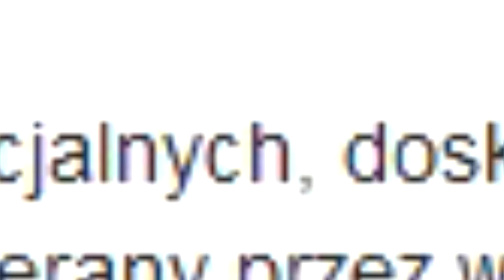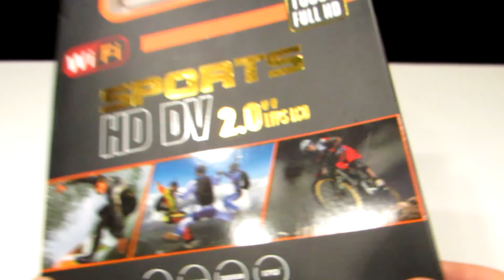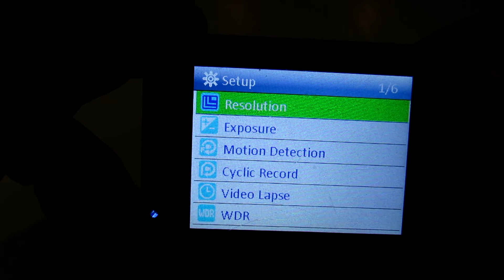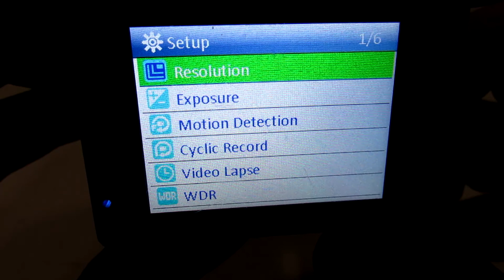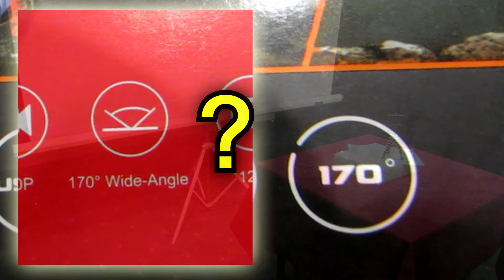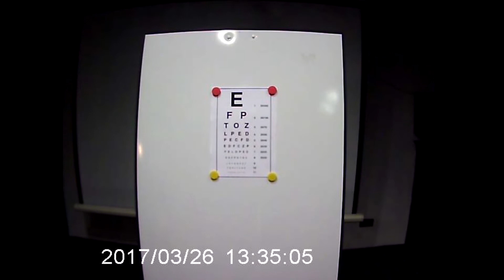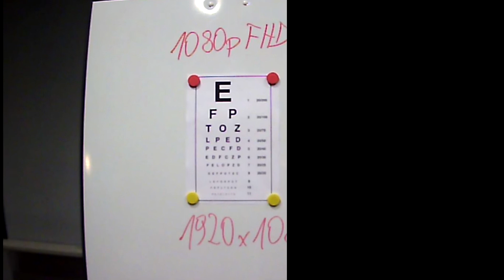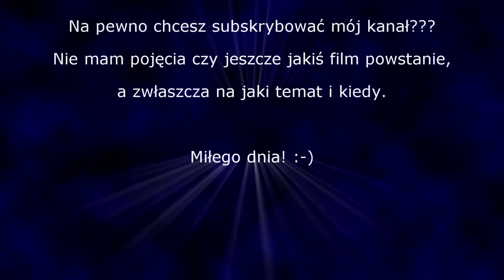Tania chińska kamerka FullHD (no-name) - porównanie jakości obrazu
Test porównawczy jakości obrazu taniej (100-200 zł w zależności od dodatkowego wyposażenia) chińskiej kamerki sportowej (niekiedy sprzedawana też jako samochodowy wideorejestrator), którą nieznany producent reklamuje jako rejestrującą obraz w jakości FullHD (przy okazji nagrywa także w jakości 4K).
Okazuje się, że kamerka w rzeczywistości nagrywa obraz w minimalnej rozdzielczości, natomiast pliki o rozdzielczości FHD czy 4K powstają poprzez prostą interpolację (cyfrowe powiększenie) do wybranego formatu. Jaka jest rzeczywista rozdzielczość matrycy, dowiesz się z filmu.
Obecnie na rynku jest zalew takich produktów, dlatego jeżeli szukasz urządzenia nagrywającego z dobrą jakością (Full HD), koniecznie obejrzyj ten film, aby dowiedzieć się czego unikać przebierając w ofertach.